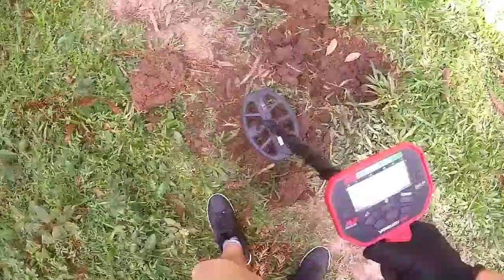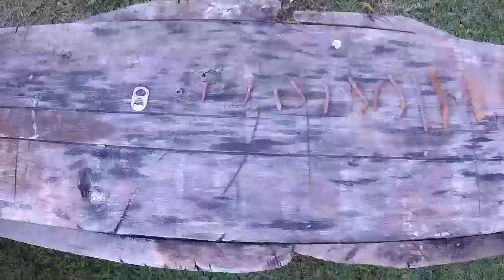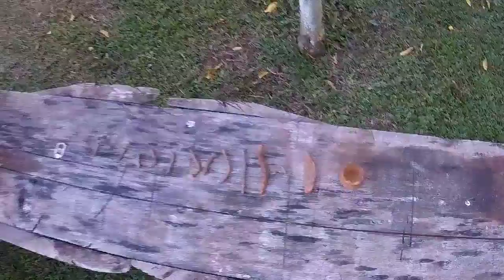vários achados com o detector vanquish 440!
fui fazer a minha primeira caçada em um local onde havia uma casa à mais de 150 anos atrás! encontrei muitas coisas com meu vanquish  440!